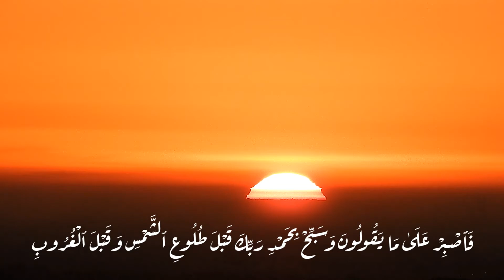غروب الشمس بالتصوير السريع time lapse